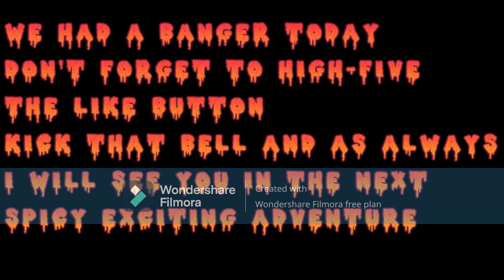Minecraft p 22: I Took The Guy's Job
In this thrilling video, watch as I take on the ultimate challenge: stepping into a man's shoes and claiming his job! Join me on this eye-opening journey as I navigate the workplace dynamics, tackle unexpected obstacles, and prove that anyone can rise to the occasion. Will I succeed or face unforeseen consequences? Tune in to find out!